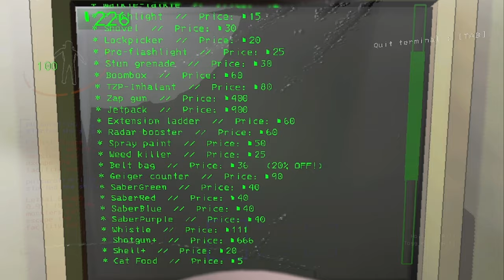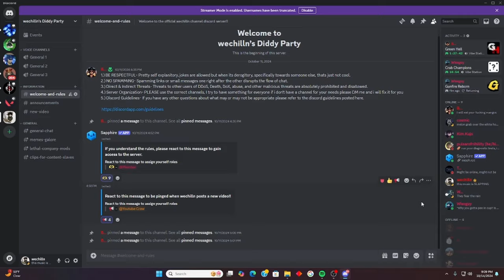WE PLAYED WITH EVERY MODDED ENEMY IN LETHAL COMPANY...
Join the new discord server and grow our community!

Thanks to BigDaddyCuj0 for playing!

In this video we're diving headfirst into heart-pounding action, awkward team fails, and some hilarious game-induced panic attacks. Watch us fumble, stumble and scream like little kids.